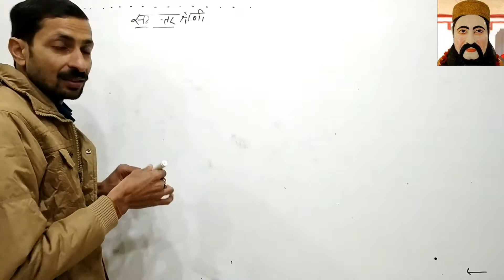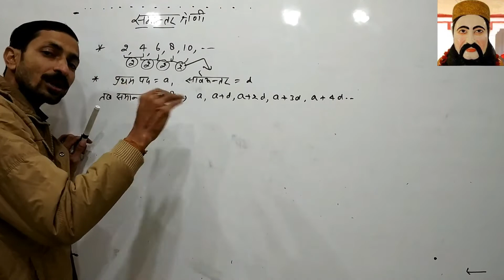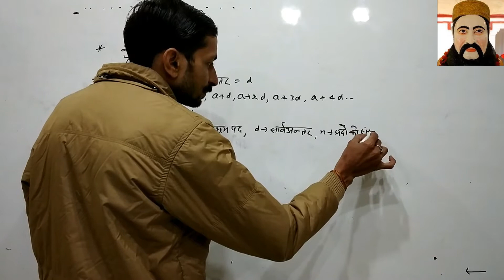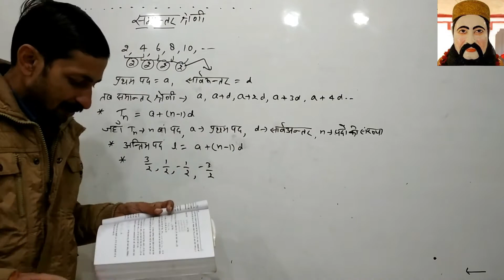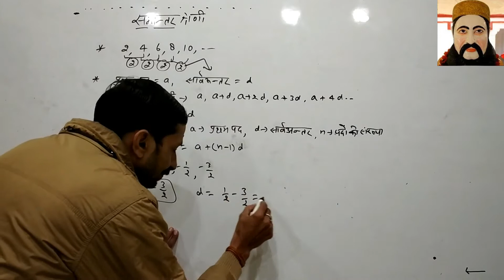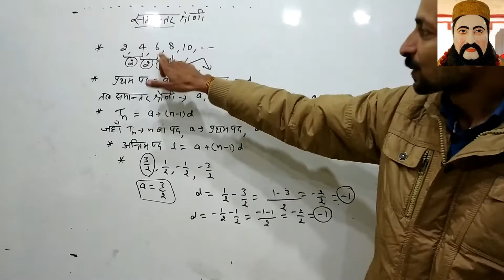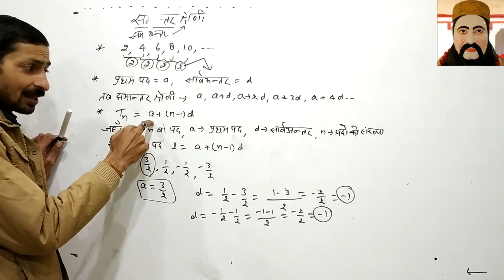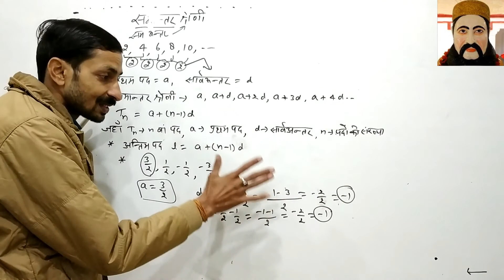samantar shreni |समान्तर श्रेणी |गणित में समान्तर श्रेणी |Arithmetic progression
समान्तर श्रेढ़ी
गणित में समान्तर श्रेणी (अंग्रेज़ी: Arithmetic progression) अथवा समान्तर अनुक्रम संख्याओं का एक ऐसा अनुक्रम है जिसके दो क्रमागत पदो का अन्तर नियत होता है। जैसे अनुक्रम 4, 7, 10, 13, 16 ... एक समान्तर श्रेणी है जिसका सार्व अंतर 3 है। £tn=?

अनुक्रम ➡ यदि किसी संख्या समूह को लिखने में एक निश्चित नियम का पालन किया गया हो, उसे अनुक्रम कहते हैं।

पदान्तर ➡ अनुक्रम मे दो क्रमागत पदो का अंतर पदांतर कहलाता है।

यदि किसी समान्तर श्रेणी का प्रथम पद { और सार्व अंतर d है तो श्रेणी का iवाँ पद निम्न प्रकार लिखा जाता है

और व्यापक रूप में

समान्तर श्रेणी के परिमित भाग को परिमित समान्तर श्रेणी कहते हैं और सामान्यतः केवल समान्तर श्रेणी कहा जाता है। परिमित समान्तर श्रेणी का योग को समान्तर श्रेणी कहते हैं।

समान्तर श्रेणी का व्यवहार इसके सार्व अन्तर d पर निर्भर करता है। यदि सार्व अन्तर:

धनात्मक है तो इसके पद धनात्मक अनन्त की ओर अग्रसर होंगे।
ऋणात्मक है तो इसके पद ऋणात्मक अनन्त की ओर अग्रसर होंगे।
योग
यह अनुभाग परिमित समान्तर श्रेणी के बारे में है, अनन्त समान्तर श्रेणी के लिए देखें अनन्त समान्तर श्रेणी.
समान्तर श्रेणी के n पदों का योग
ख्याओं की एक ऐसी सूची है जिसमें प्रत्येक पद (पहले पद के अतिरिक्त) अपने पद में एक निश्चित संख्या जोड़ने पर प्राप्त होता है, को समांतर श्रेणी (Arithmetic Progression) कहते हैं।समांतर श्रेणी को संक्षिप्त में
A
P
 लिखा जाता है।

यथा: 2, 4, 6, 8 , सूची का प्रत्येक संख्या एक पद (term) कलाता है। इस सूची में दूसरा पद पहले पद में 2 जोड़ने पर, तीसरा पद दूसरे पद में 2 जोड़ने पर, चौथा पद तीसरे पद में 2 जोड़ने पर प्राप्त होता है। अत: दिया गया सूची एक समांतर श्रेणी है। सार्व अंतर (Common difference) वह निश्चित संख्या 2, जिसे जोड़ने पर सूची की अगली संख्या प्राप्त होती है, को सार्व अंतर कहते हैं। दूसरे शब्दों में प्रत्येक अगले पद तथा पूर्व पद का अंतर सार्व अंतर कहलाता है। सार्व अंतर धनात्मक, ऋणात्मक या शून्य हो सकता है। सार्व अंतर को
d
से निरूपित किया जाता है। प्रथम पद (First Term): संख्या की सूची की प्रथम संख्या प्रथम पद कहलाती है। इसी तरह दूसरी संख्या दूसरा पद, तीसरी संख्या तीसरा पद, कहलाता है।
संख्याओं की एक ऐसी सूची है जिसमें प्रत्येक पद (पहले पद के अतिरिक्त) अपने पद में एक निश्चित संख्या जोड़ने पर प्राप्त होता है, को समांतर श्रेणी (Arithmetic Progression) कहते हैं।समांतर श्रेणी को संक्षिप्त में
A
P
 लिखा जाता है।

यथा: 2, 4, 6, 8 , .

सूची का प्रत्येक संख्या एक पद (term) कलाता है।

इस सूची में दूसरा पद पहले पद में 2 जोड़ने पर, तीसरा पद दूसरे पद में 2 जोड़ने पर, चौथा पद तीसरे पद में 2 जोड़ने पर प्राप्त होता है। अत: दिया गया सूची एक समांतर श्रेणी है।

सार्व अंतर (Common difference)
वह निश्चित संख्या 2, जिसे जोड़ने पर सूची की अगली संख्या प्राप्त होती है, को सार्व अंतर कहते हैं।

दूसरे शब्दों में प्रत्येक अगले पद तथा पूर्व पद का अंतर सार्व अंतर कहलाता है।

सार्व अंतर धनात्मक, ऋणात्मक या शून्य हो सकता है।

सार्व अंतर को
d
 से निरूपित किया जाता है।

प्रथम पद (First Term):
संख्या की सूची की प्रथम संख्या प्रथम पद कहलाती है।

इसी तरह दूसरी संख्या दूसरा पद, तीसरी संख्या तीसरा पद, कहलाता है।

प्रथम पद को प्राय:
a
 या
a
1
 से निरूपित किया जाता है। उसी तरह दूसरे पद को
a
2
, तीसरे पद को
a
3
, चौथे पद को
a
4
तथा
n
 वें पद को
a
n

यदि

 एक समांतर श्रेणी की सूची है